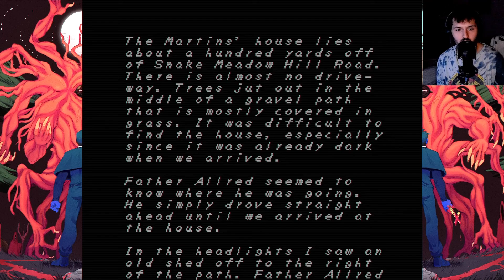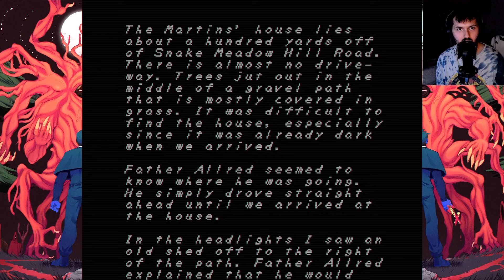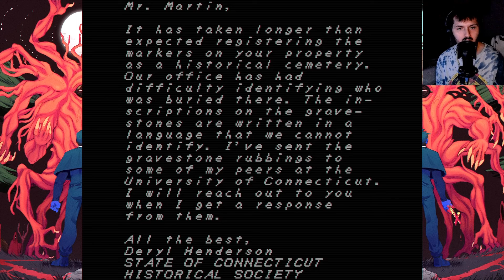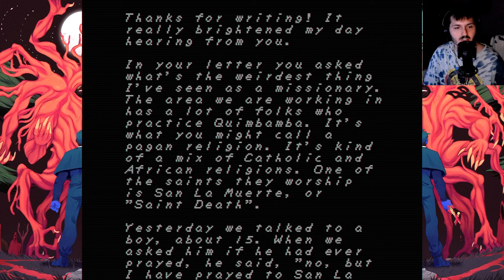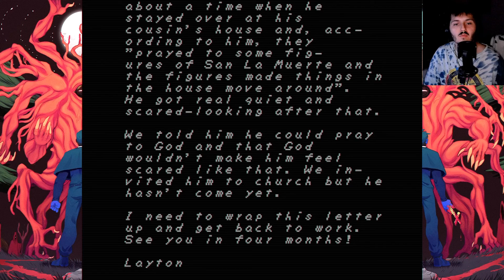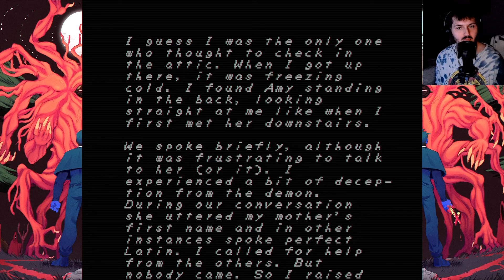The scariest pixels ive ever seen (FAITH)